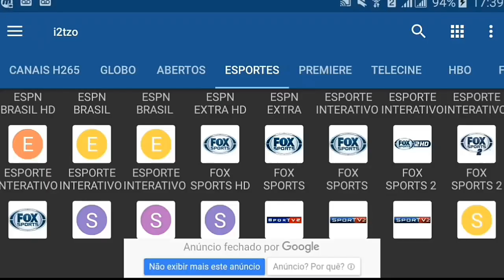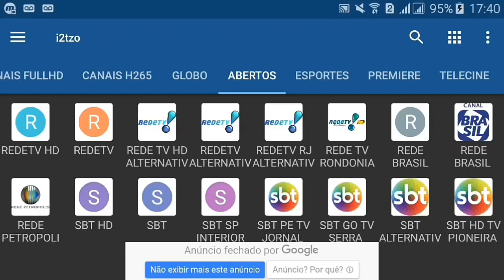Gonzalo Carneiro ► IS BACK ● São Paulo FC - Crazy Skills & Goals | HD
MÚSICA - 637Godwin - She Wants It🎵🎵
● Fones De Ouvido Recomendado ●
● Headphones Recommended ●

➡️Si Você Edita Videos De Futebol Participe Do Nosso Grupo Do WhatsApp

Pra não perder a OPORTUNIDADE de como GANHAR DINHEIRO com futebol só dependendo de um acesso à internet, é só acessar esse link.
IPTV📺Lucas
PARA Smart TV, Celular
Computador
Tv Box
📺 + DE 7000 CANAIS
📺 SD, HD FULL HD
📺 CANAIS DE ESPORTES
📺 SÉRIES
📺 FILMES
📻 RÁDIOS
SÓ CLIQUAR NO LINK ABAIXO QUE VC SERÁ DIRECIONADO PRO MEU PV
Chama No *WHATSAPP*👇👇